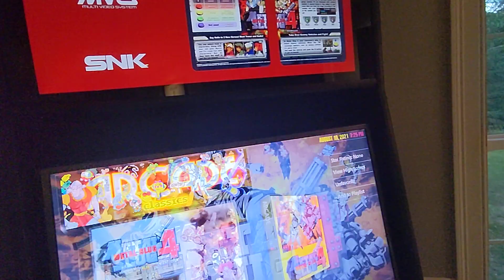Above The Basement : Ultra-Quick Arcade and Home Theater view.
Phone shoot of my upstairs "Fun" room. Full video marquee arcade running BigBox.     135" projector system.  Just some more stuff I'm working on!

Arcade runs multiple emulators, mostly MAME for classic arcade gaming.  Daphne for those old laserdisc games and a few others.

HT uses an Epson UB5050 4K projector onto an AT spandex screen. 5.1.4 ATMOS In-wall speakers.  Sub is temp to be replaced with 2x 18" Ultimax tuned to ~12Hz either in the floor or ceiling, need to decide at some point.

Let me know if you have questions or if you want to see more!